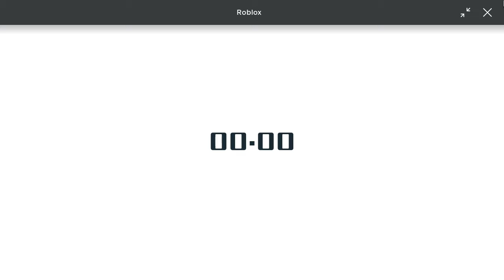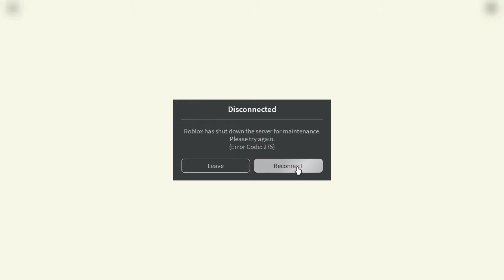RB Battles Event : Part 1